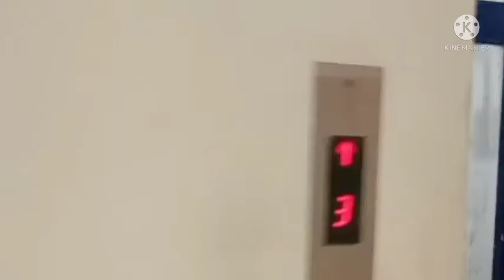Multan se Lahore motorway 🛣️journey|road of Pakistan an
travel to Lahore
Lahore Mein hotel ka
beautiful journey
aaj ki video mein aapke sath Ham share kar rahe hain Multan se Lahore Tak ke Tak Ka Safar
ham log Eid ke teesre din Lahore shehar ke liye gaye aur humne Kafi sare bich Mein clips Jo Hain sher ki aaj ki video mein vahi aapke sath share kar rahe hain motivator khubsurat se manazir please hamari video ko mukammal watch kiye gi jaiega jisne abhi tak hamara channel subscribe nahin kiya jaldi se hamara channel unnao log subscribe karne thanks for watching